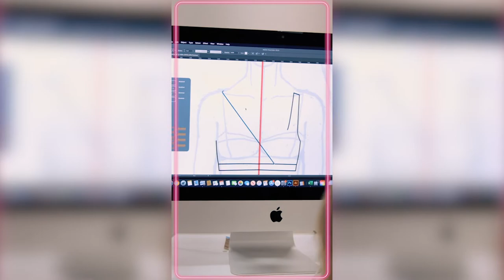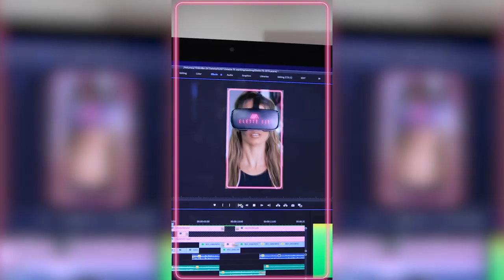Elette Fit - Behind The Scenes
Loving the new Elette Fit line we have? Check out the BTS of how we brought it to life!

100+ new arrivals each week